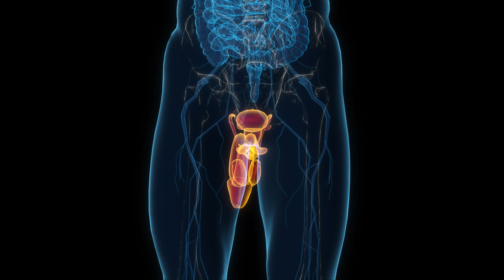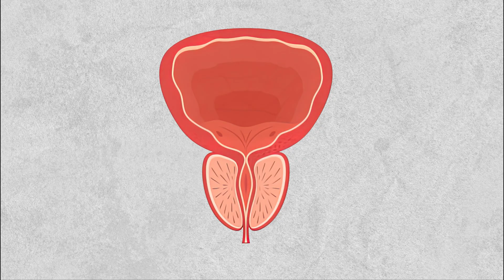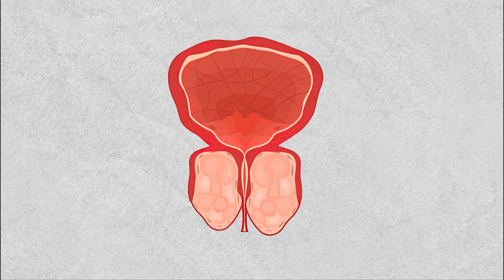4 Fascinating Facts About the Prostate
Did you know that the prostate, a small gland in the male body, holds secrets crucial for fertility and urinary control? Dive deep into the world of this unsung hero, exploring its marvels, mysteries, and the essential roles it plays. From its unique growth pattern to its protective role for sperm, discover four fascinating facts that will leave you astounded. 🔗 Sources in the description.